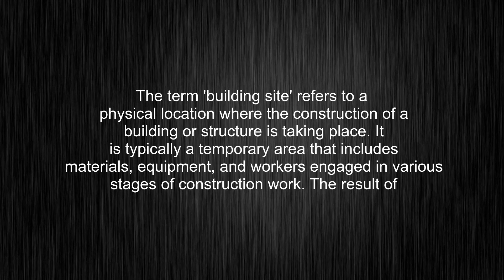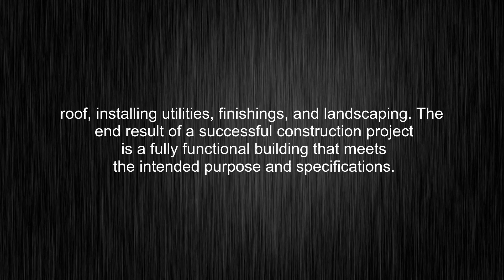What's the meaning of "building site", How to pronounce building site?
This video tells you what "building site" means, how to pronounce it, provides a pronunciation guide and an accurate definition.
00:00 Pronunciation
00:33 Meaning

- What is the meaning of building site
- How to say building site
- What is the definition of building site
- How to pronounce building site

Visit our free audio/video dictionary tutorial to learn how to correctly pronounce words/names and to learn their meanings, definitions, just like building site definition and meaning in Merriam-Webster, building site definition and meaning in Collins English Dictionary, building site definition and meaning in The Oxford English Dictionary, building site definition and meaning in Longman Dictionary of Contemporary English, building site definition and meaning in Cambridge Advanced Learner's Dictionary, and more.